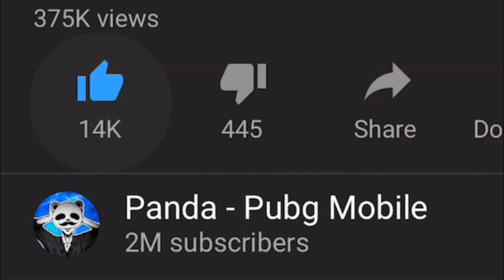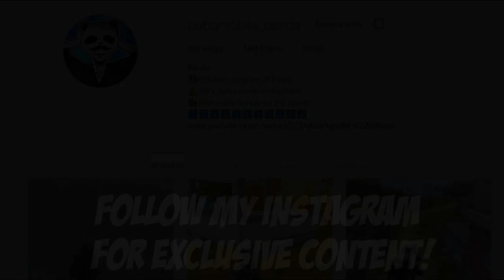I TEAMED UP WITH FEMALE ENEMY FANS! | 24 KILLS SOLO vs SQUAD | PUBG Mobile 🐼